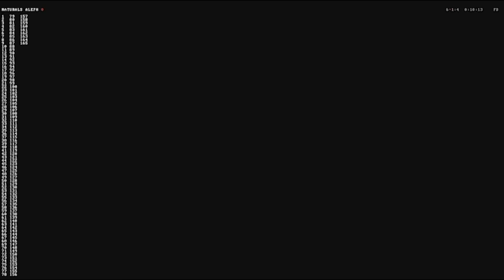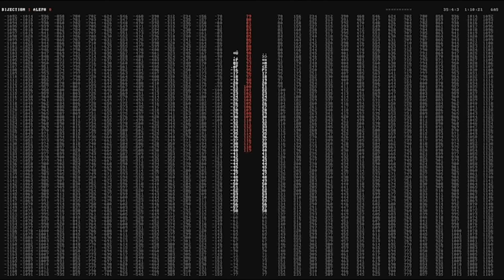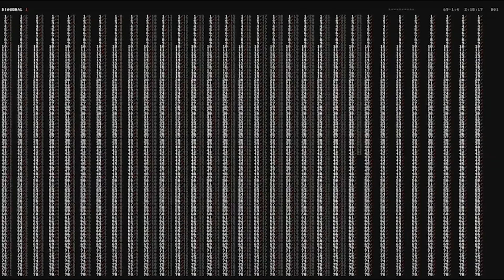Max Cooper Aleph 2 [Live at the Barbican]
Filmed at the debut 'Yearning for the Infinite' show at the Barbican in London on 28 September.

Thanks to Martin Krzywinski for creating the original video content for 'Aleph 2', exploring Georg Cantor’s ground-breaking ideas on different sizes of infinity; Kevin McGloughlin for some layered video from 'In Pursuit of Ghosts' and 'A Fleeting Life'; Tegid Cartwright for directing the live film with editing by Emily Malden and Joe Austin; and of course everyone at the Barbican.

This video and the whole album project are explained in more detail